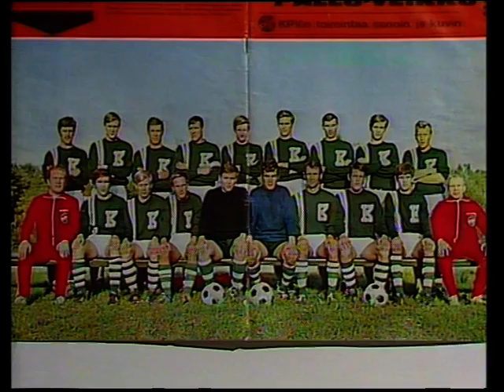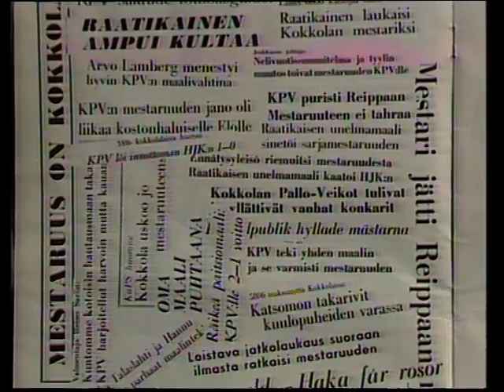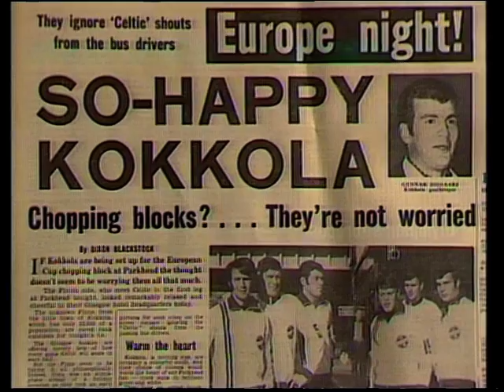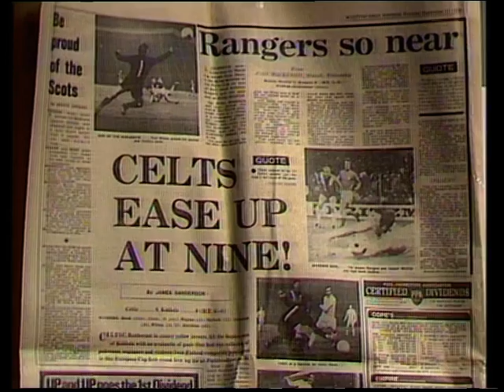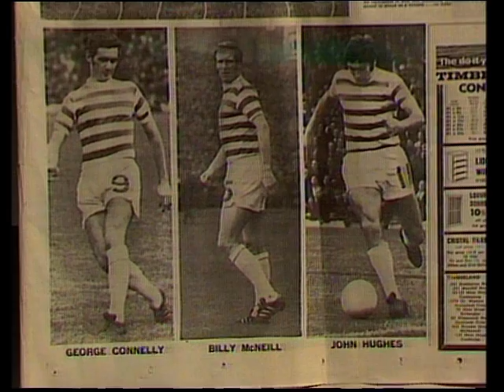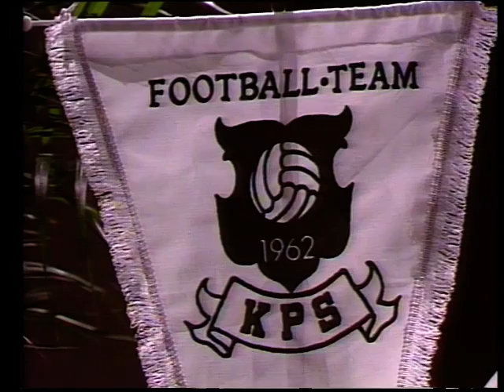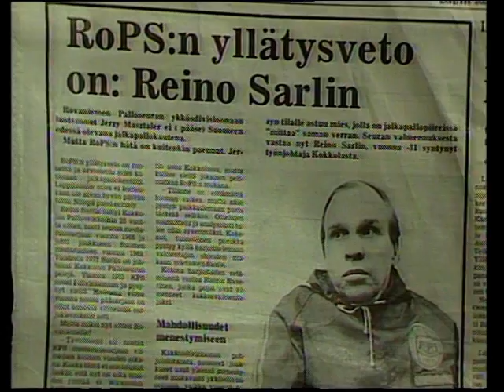Reino "Rexi" Sarlin, osa 2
Toteutus: Seppo Pulkkinen, Jari Ruotsala ja Petri Lahti. Kokkola-TV 1989.